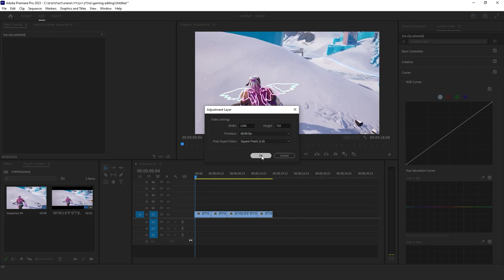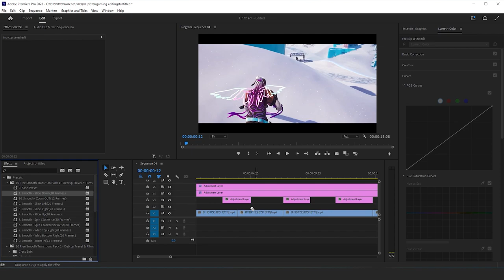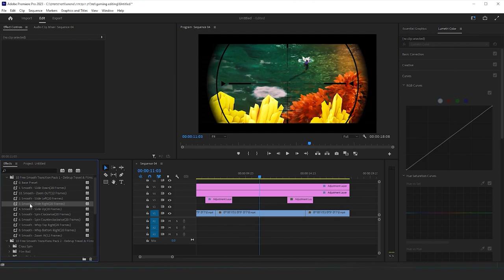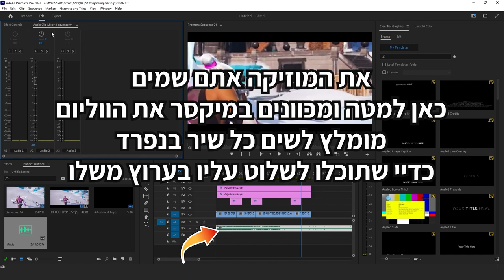איך לערוך סרטון גיימינג קטלני בפרמייר פרו